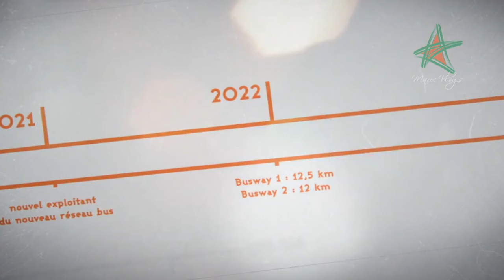افتتاح الترامواي الشهر القادم وآخر التجارب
Derniers essais du Tramway T3 et T4 à Casablanca Maroc